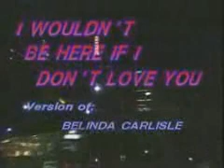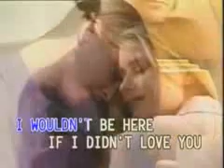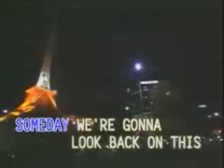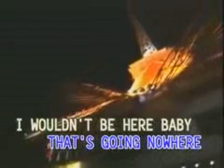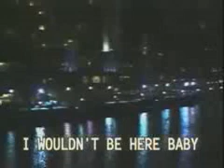14. Belinda Carlisle-I Wouldn't Be Here, If I Didn't Love You [Famous]